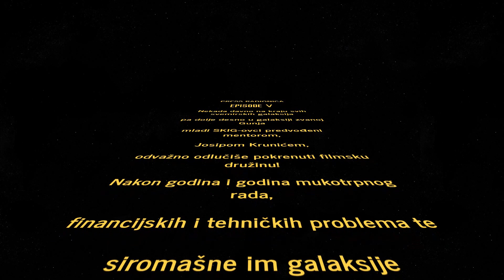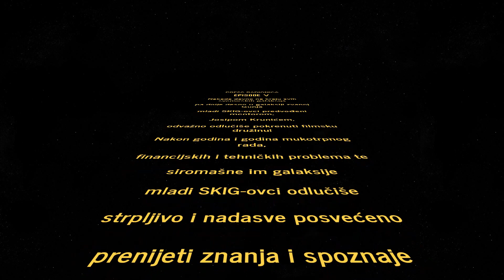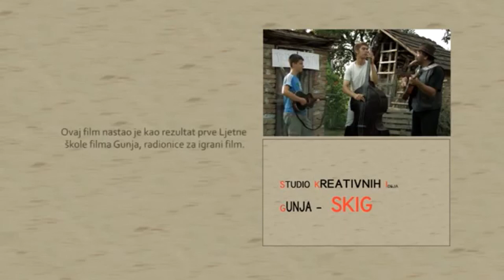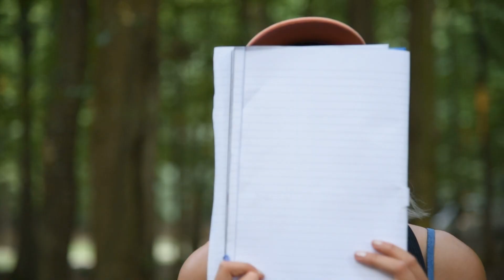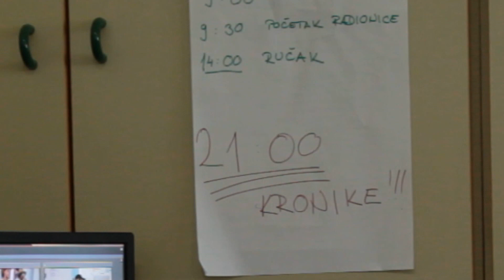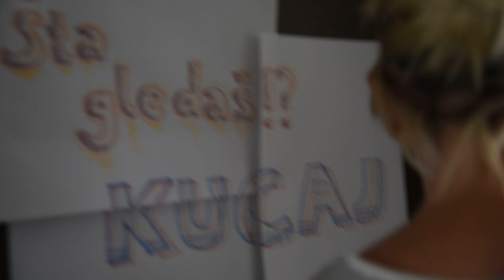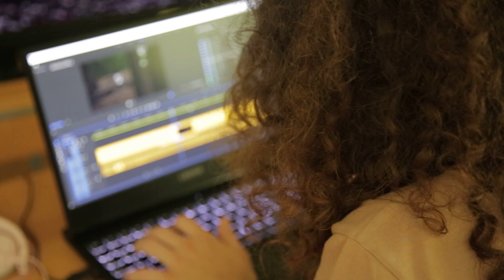10. LJŠFG: 5. DAN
I šećer na kraju, zadnje ovogodišnje kronike Press radionice. Saznajte kako je uopće došlo do 10. LJŠFG-a, čime su se bavile ostale radionice, a i zašto Mario nema prijatelje :( Press radionica ponovno je rasturila!